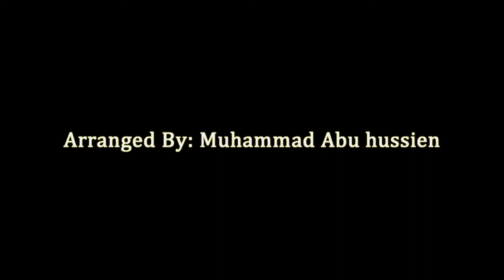يا نبي سلام عليك - محمد بدران Ya nabi - Muhamed badran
ماهر زين - يا نبي سلام عليك غناء محمد بدران
عزف بيانو : محمد ابو حسين